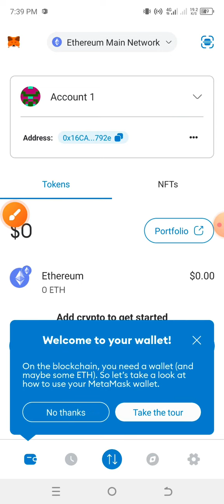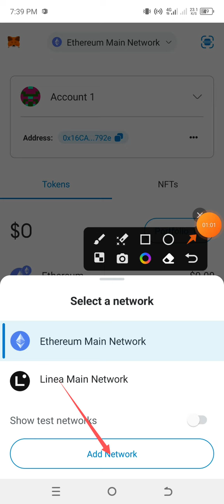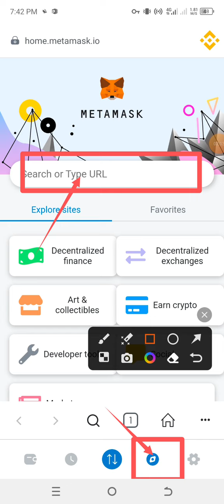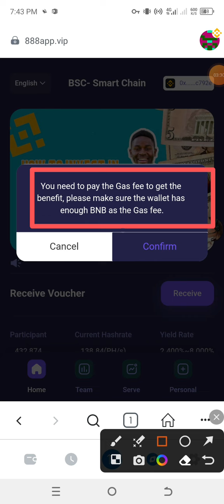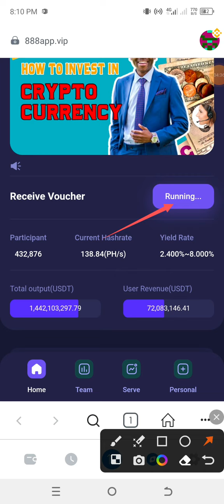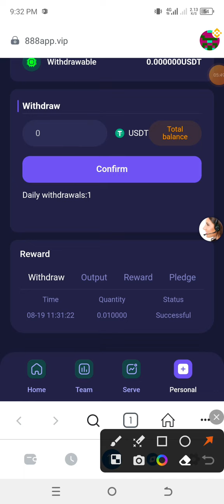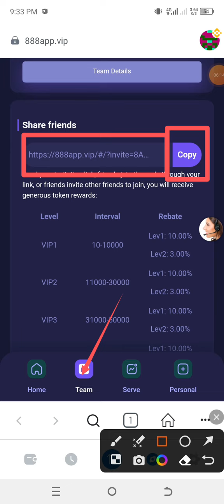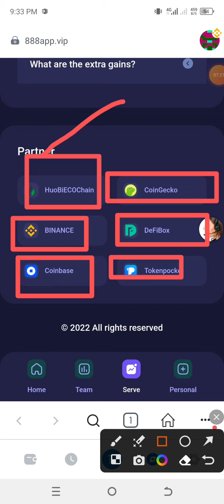usd holding income 2023 | earn usd in metamask wallet | withdraw payment received today 🤑🔥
Your funds don't have to leave your wallet. Every algebraic calculation generates BNB income! Trust office node: Warm reminder: Please look for the only official address for trust review: [fill in your invitation link (required)] Do not visit any fake websites to avoid unnecessary economic losses. Platform address
Please pay attention to switching to the BNB network before joining the node
2. Smart contract address:

Telegram Username: @Tecnoyt

3. Join the node to activate 【Join BNB】. The activation process consumes 0.00048BNB (required) Our exclusive statement: The company has only one official website, and illegal links are prohibited to avoid economic losses, and the company will not be responsible. User funds do not need to leave funds package funds. The USDT amount deposited into the fund package can activate the same number of miners! The trust wallet USDT (BEP20) quantity is 1, and 0.001 USDT can be obtained every hour. The number of trust wallet USDT (BEP20) is 10, and 0.01 USDT can be obtained per hour. The trust wallet USDT (BEP20) quantity is 100, and 0.1 USDT can be obtained every hour. The number of trust wallet USDT (BEP20) is 1000, and 1 USDT can be obtained every hour. You can promote your exclusive link through various social software, and form your own team in the following ways. Get the following bonuses Refer a friend to join and earn 10% commission:
10% rebate for first-level members (members who use your invitation link to join the mining pool are your first-level members. For example, your first-level member’s daily income is 1000USDT, and you can earn an additional 100USDT every day)
3% rebate for level 2 members (Members who join MinIn Pool U get 000 USDT per day, and can earn an extra 30 usdt per day))
DeFi smart mining only needs to buy USDT and deposit it in your trust wallet, and it can generate mining income without transferring it out, which is safe and guaranteed.
Mining income depends on the amount of USDT you invest, daily income: 3%-9%, just like the more money you deposit in the bank, the more interest you get. You can freely choose the amount of USDT, minimum: 10 USDT or above
The DeFi smart mining project is permanent, as long as you have USDT in your wallet, the mining machine will automatically carry out 24-hour mining income,
In simple terms, a mining project is equivalent to depositing money in a bank. The more money you deposit, the more interest you earn.

usdt mining
usdt mining site
earn usdt
usdt
mining
usdt free earn
usdt investment
usdt mining sites 2023
free usdt
investment site
stormgain mining
tether mining
tether usdt
usd mining
100$ per day
app earn
dapp trx
dogecoin mining
earn app
earn free money
earning app
earning site
invest
mines
mining app
mining site
mining usdt
site
2023 New Site New USDT Earning Site 2023